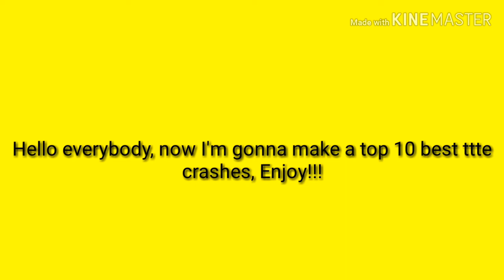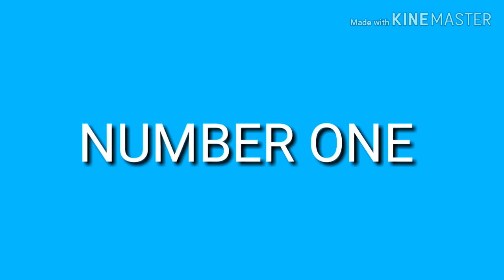My Top 10 favorite TTTE crashes Ever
The thing i love since i met thomas was the Crashes and now i gonna check my favorite crashes from this masterpiece...